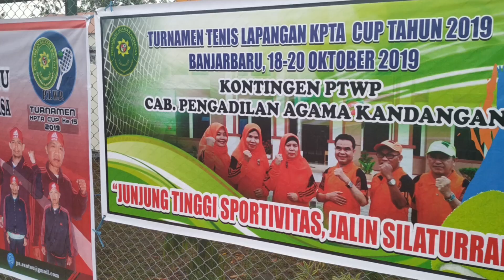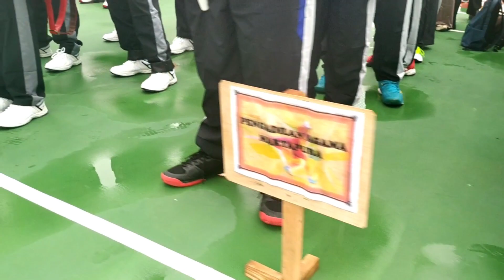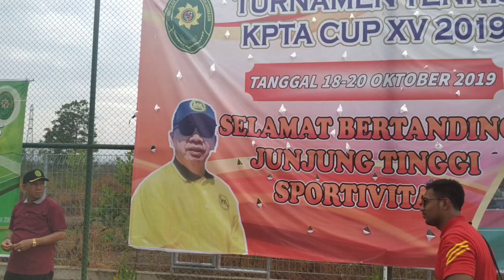Acara Pembukaan Turnamen Tenis KPTA Cup XV di PTA. Banjarmasin. Jum'at, 18 Oktober 2019